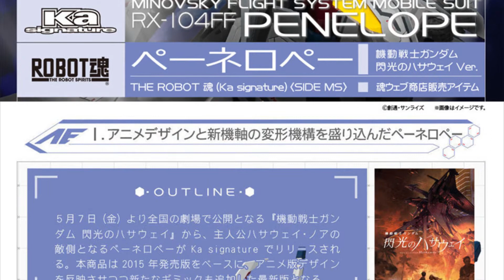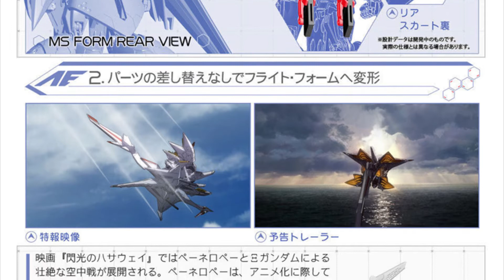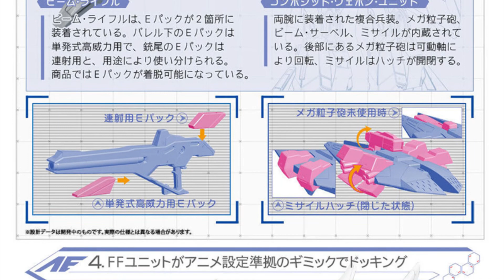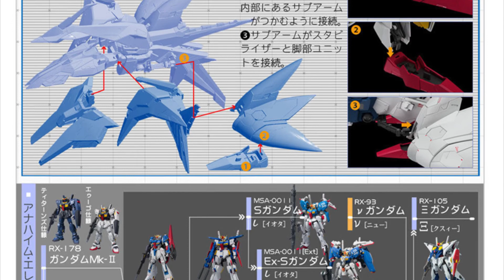ROBOT魂 (Ka signature) ‹SIDE MS›ペーネロペー（機動戦士ガンダム 閃光のハサウェイVer.）、2021年4月28日 16時より予約受付開始!!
【リンク情報】

ROBOT魂 ペーネロペー 機動戦士ガンダム 閃光のハサウェイ